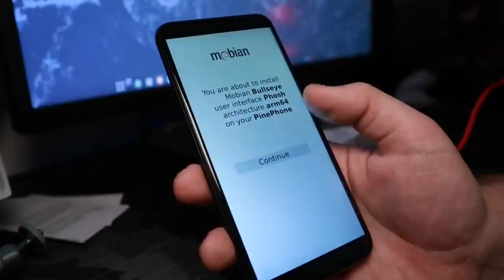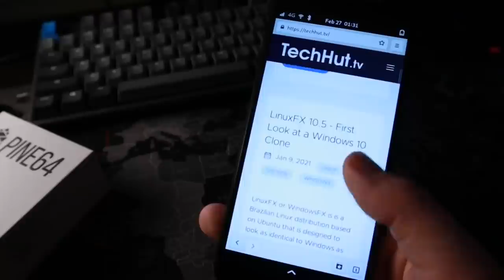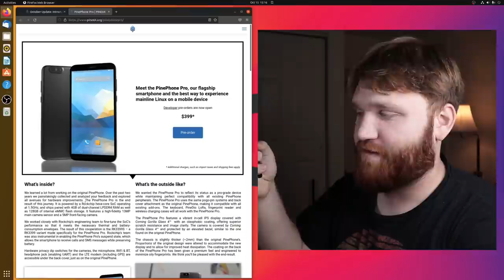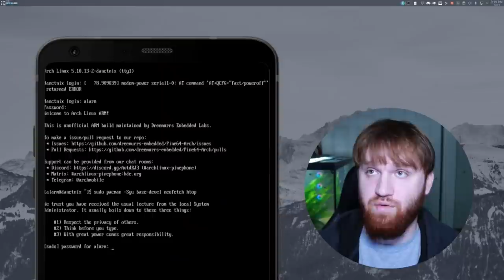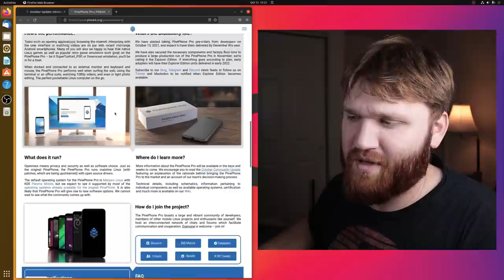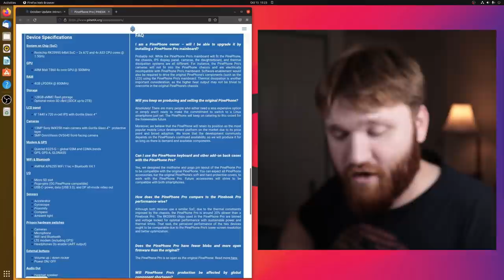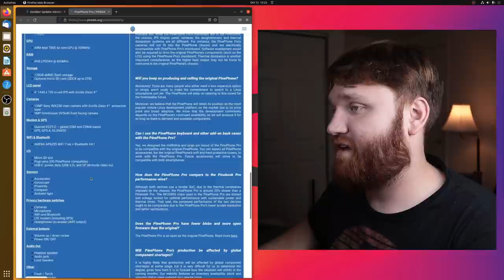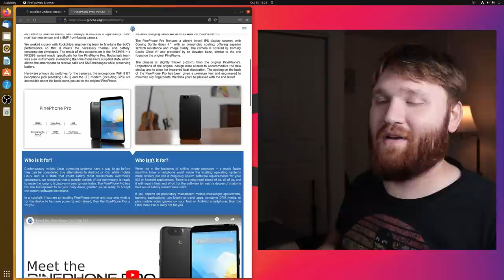PinePhone Pro - Mobile Linux is getting AWESOME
The PinePhone Pro has been announced! This is a huge upgrade from the original PinePhone and a huge upgrade for the Linux mobile ecosystem. This phone by Pine64 will start shipping as soon as 2022. It will feature a six core processor.

00:00 - PinePhone Review.
02:01 - PINEPHONE PRO?
08:42 - Should I buy it?